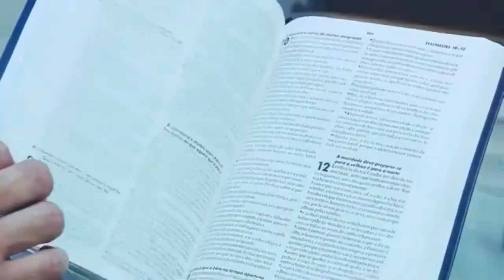Meditação Diária da Palavra de Deus